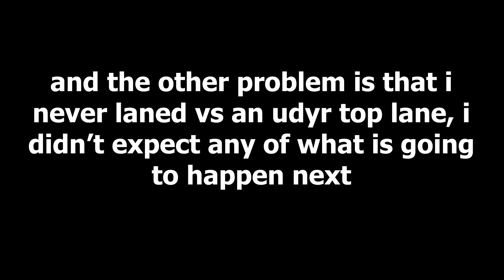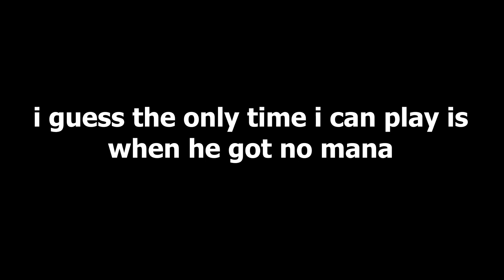Laning Vs Udyr Be Like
tbh i thought udyr would be an easy matchup but damn he fked me ahahahahahahhaha